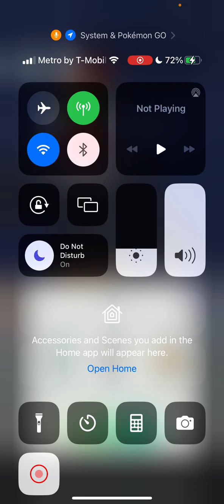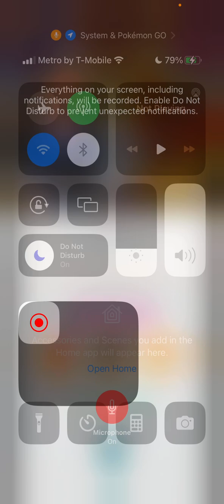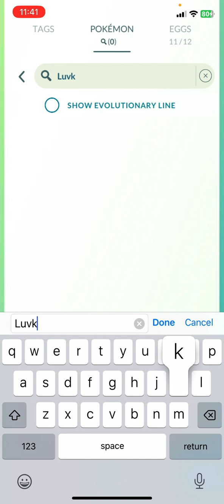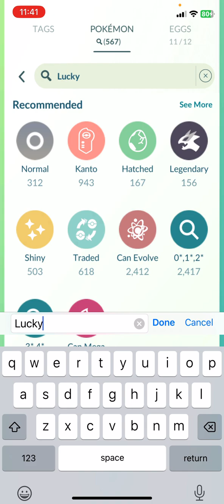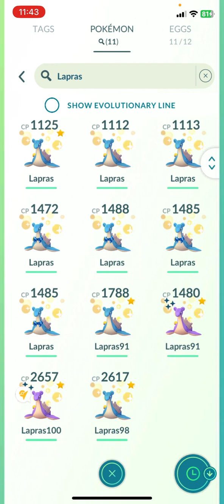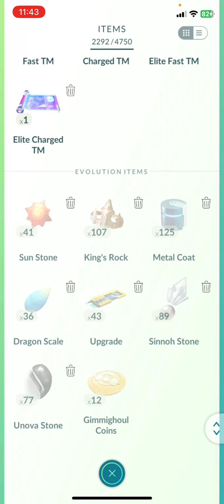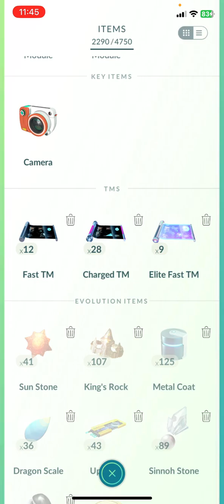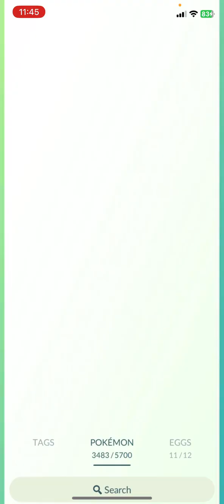4 Wins yes 👍 I only Took 1 😠 Lost! Since I made a Mistake ~Yes I was able to get the Free items 👏